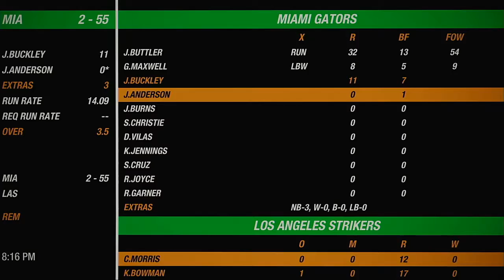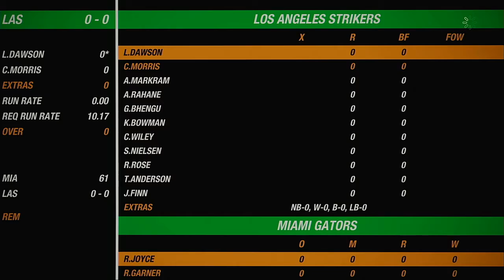NACO Spring 2020 Season Round 16 Match Miami Gators VS Los Angeles Strikers